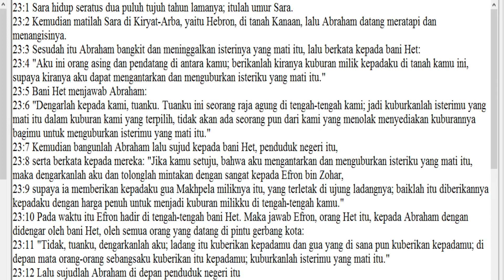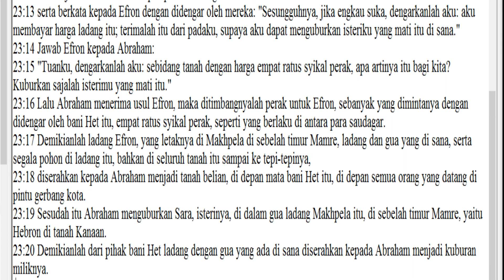Alkitab Audio Kejadian Pasal 23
diiringi lagu dari link ini